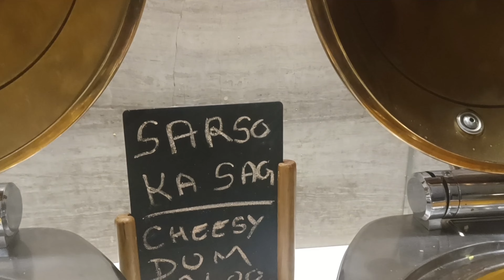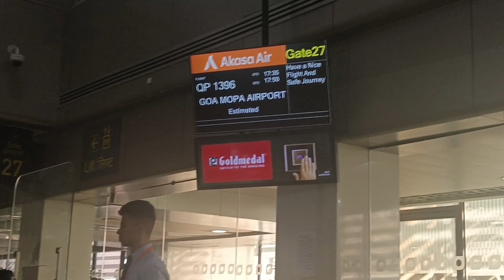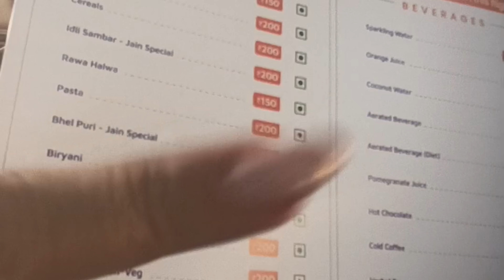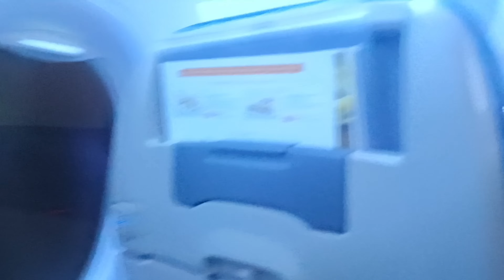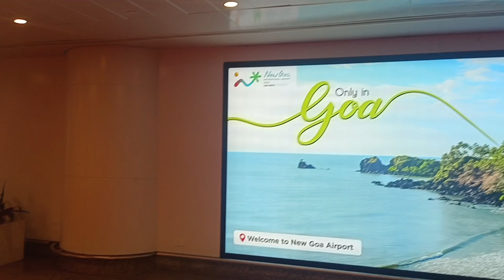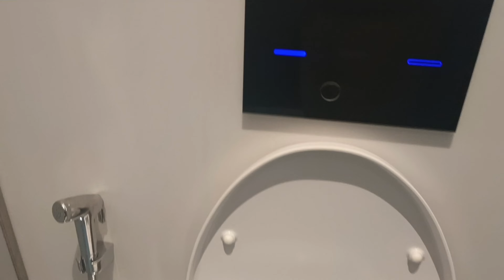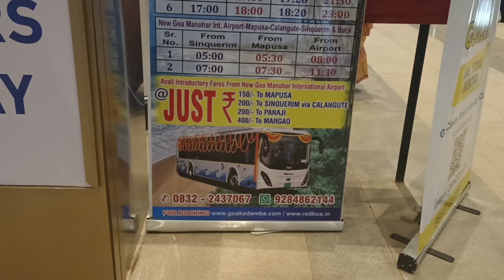વર્લ્ડ ક્લાસ "MOPA INTERNATIONAL AIRPORT GOA" પ્રથમ ફ્લાઇટ || New Goa International Airport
The government has announced an hourly bus service connecting the airport with the towns of Margao in south Goa and Sinquerim-Calangute in north Goa.

The new airport will be developed in stages, initially to service about 4.4 million passengers a year and will be scaled up as traffic grows. It will be a full-service airport catering to domestic and international passengers, besides offering freight services.

Shital Parmar vlogs